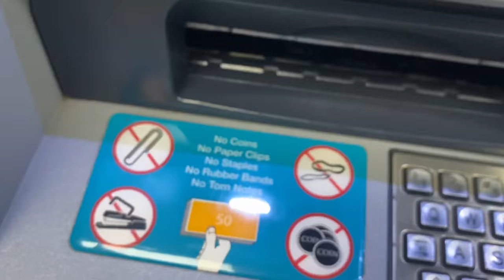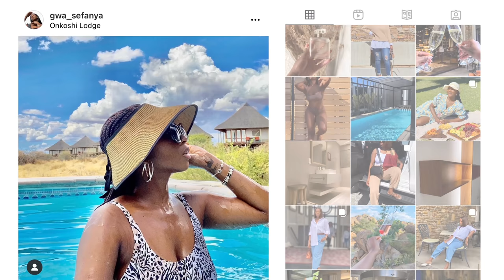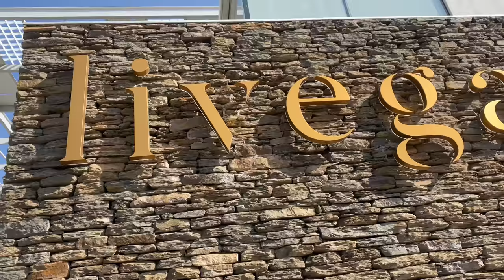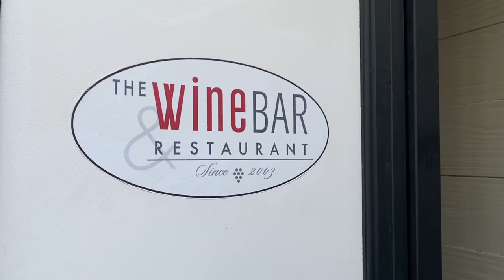LUNCH WITH THE GIRLIES || BEING DENIED ACCES TO A RESTAURANT. FUN!